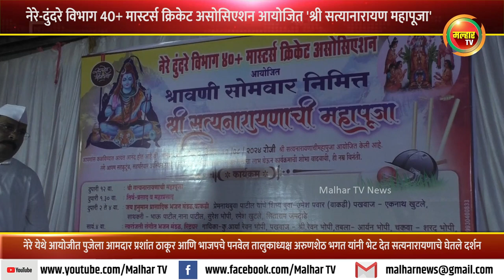नेरे दुंदरे विभाग 40+ मास्टर्स क्रिकेट असोसिएशनच्या वतीने श्री सत्यानारायण महापुजेचे आयोजन